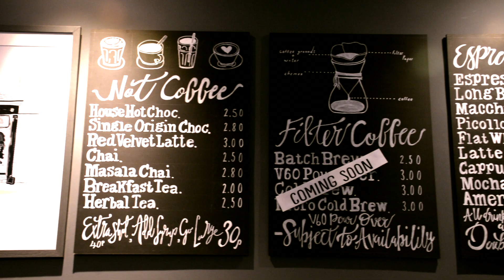Coffee Shop Talks, Episode 4. MotoNewbRider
Don't believe anything you see on his own channel, he may present himself to the moto vlogging world as a cheeky welsh chappy but this guy is a diva of the highest order.  He didn't even ride in for the interview.

So how would I describe Mr MotoNewb?  Kinda geeky, a bit weird, inappropriate (and he doesn't even wrench on his own bike) and seems to forget what he's talking about mid-sentence...AND WE LOVE HIM.  Mark is also kind, funny, a little bit hipster and a grafter.  So put the kettle on and your feet up, give yourself 20 minutes and join us for Ep 4 of Coffee Shop Talks.